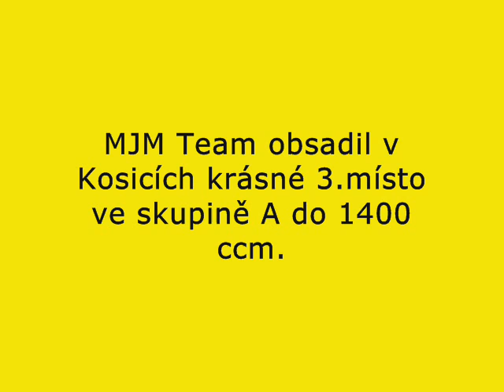Kosice 21.4. 2012 - MJM Team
První závod Kosice Cup 2012. Kosice 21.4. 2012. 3.místo ve skupině A do 1400cccm.